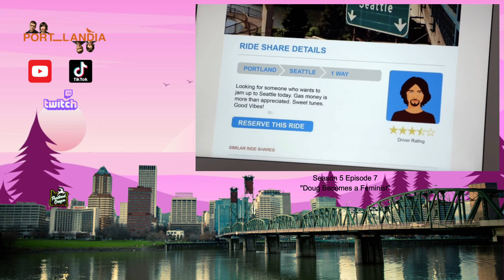Port_Landia 5.7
Welcome to Portlandia…a magical world where the ’90s never ended, flannel is still popular, people ride bikes, you can still go to clown-school, and you can put a bird on something and call it art. Enter this world if you dare…Portland, Oregon has never been nicer...